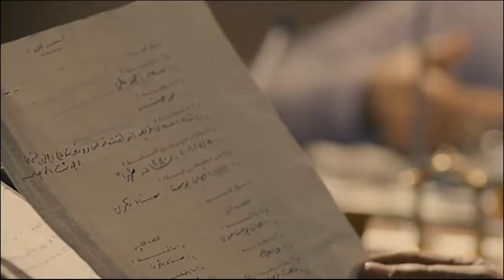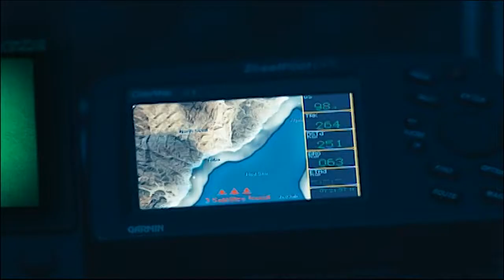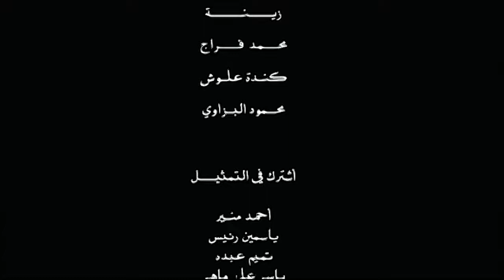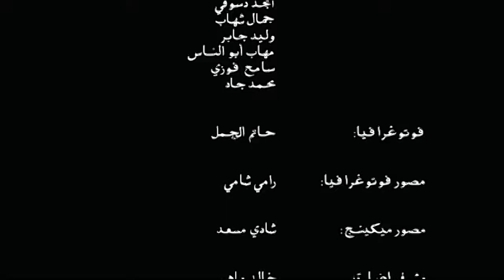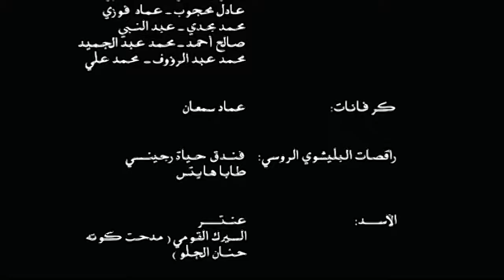El Maslaha 2012 WEB DL 720p Mohanad